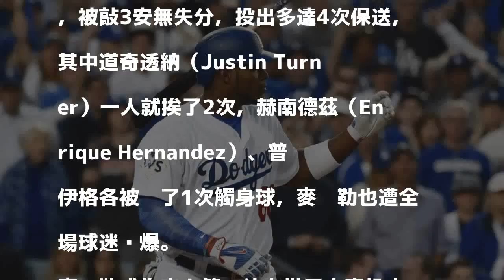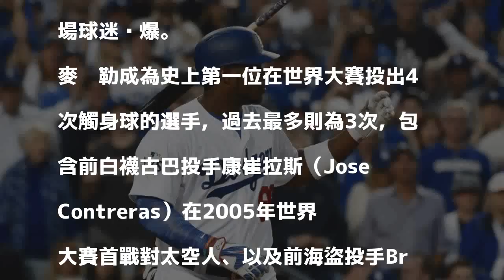MLB》麥卡勒丟觸身球破紀錄 普伊格挨吻霸氣丟球棒（影音）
〔體育中心／綜合報導〕世界大賽第七戰，太空人先發「曲球魔人」麥卡勒（Lance McCullers Jr.）此役控球狀況不穩，丟出4次觸身球，創下世界大賽紀錄。其中，道奇普伊格（Yasiel Puig）挨觸身球後，還霸氣往後丟球棒。

發表評論評論如下。